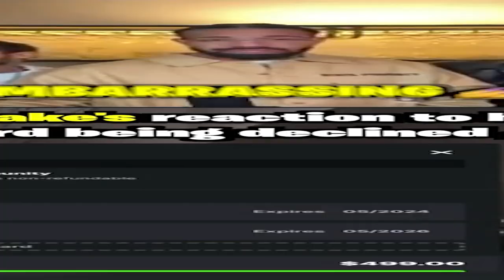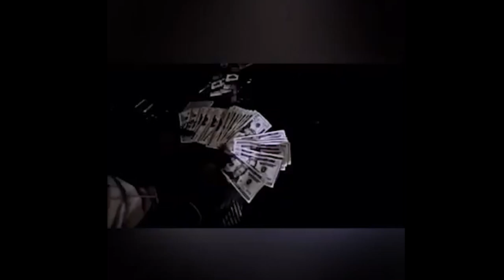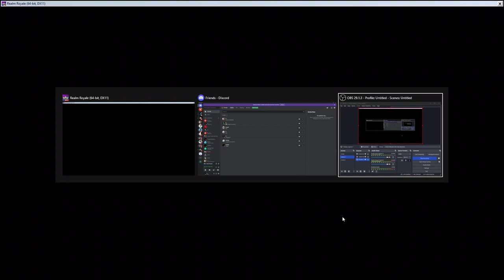What Are You... Chicken? (lol funny)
this is the most chicken game ever